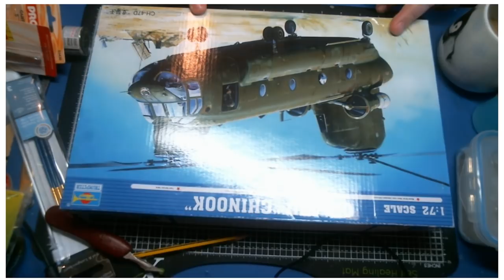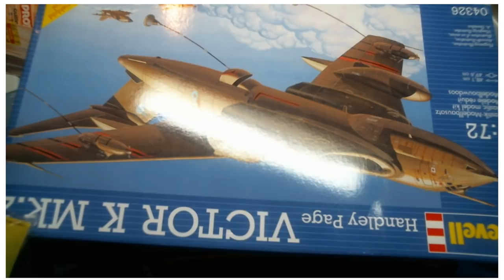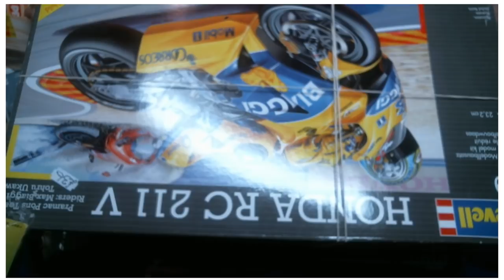Post Telford Review 2017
A look at my visit to IPMS  Telford 2017(International Plastic Modellers Society) at what i purchased and some hints and tips for new members who may be going next year.

Don't forget my weekly show every Wednesday night at 20:30pm GMT